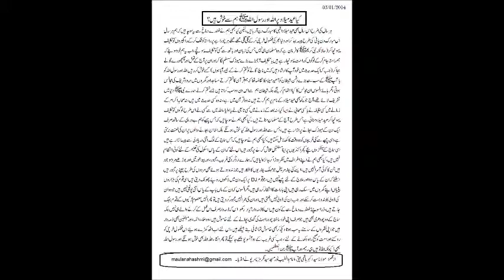Rasulullah SAW Ka Nikah. By Maulana Akbar Hashmi